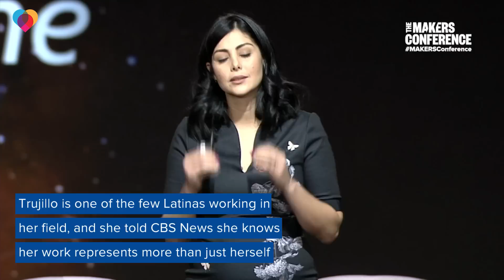Meet Diana Trujillo, a trailblazing flight director for NASA's Mars Perseverance rover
NASA aerospace engineer Diana Trujillo came to the U.S. with only $300 and worked housekeeping jobs to pay for school. Now, she's a flight director for the Mars Perseverance rover.